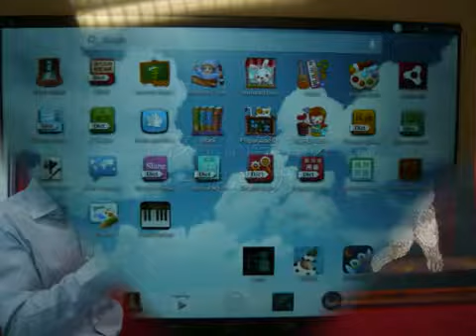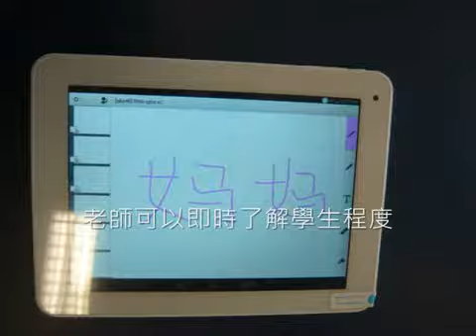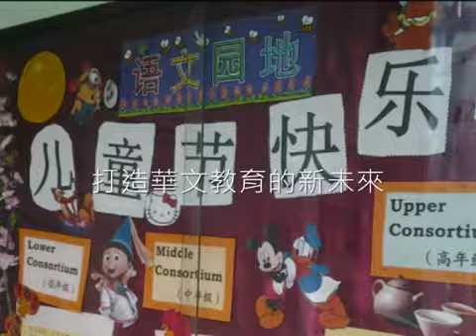【DESC】新加坡數位華文科技化教學